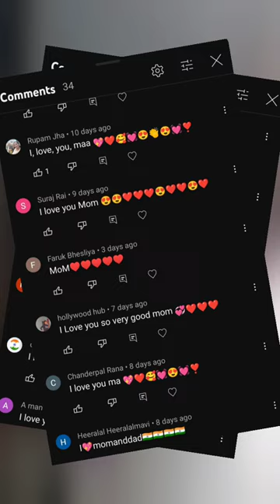ऐसा Experiment जो आप भी देखकर हैरान हो जाएंगे 💥😱